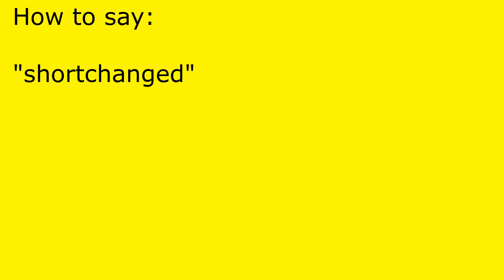How to pronounce shortchanged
shortchanged pronunciation.